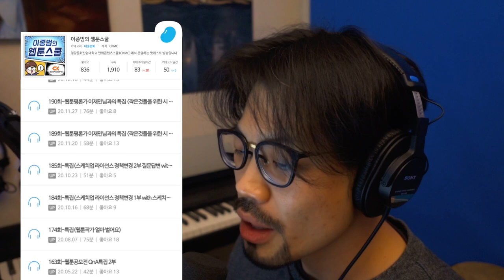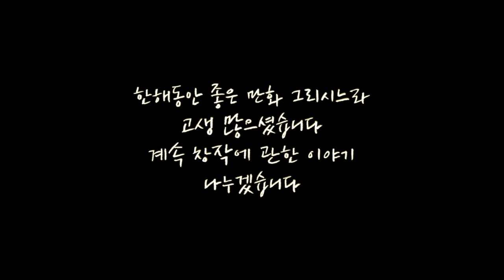2020년 한해 감사했습니다. 2021년도 잘 부탁드려요